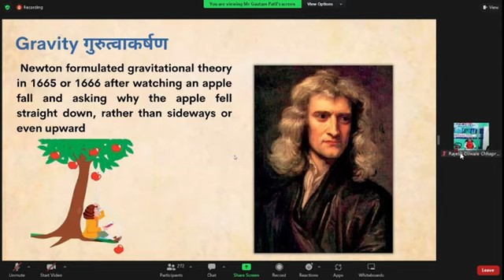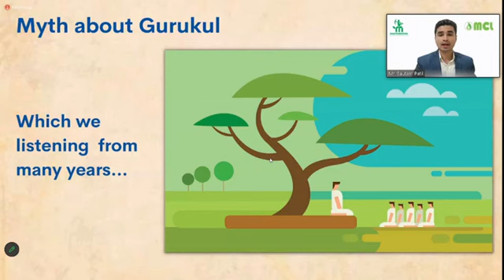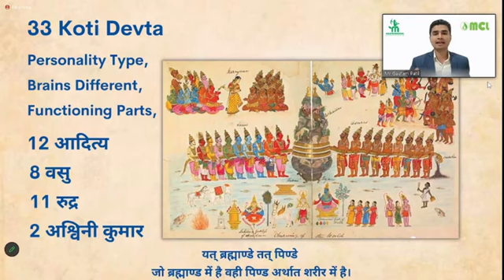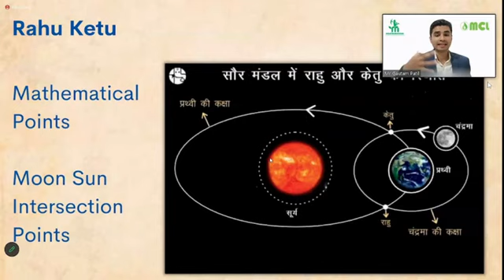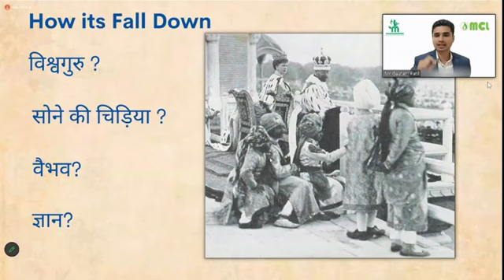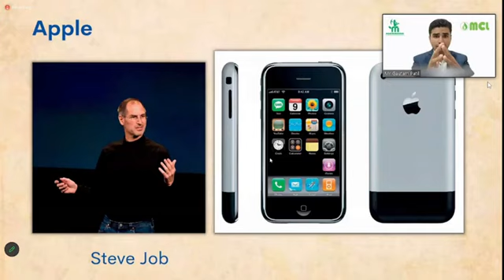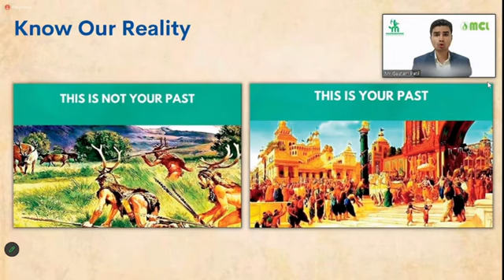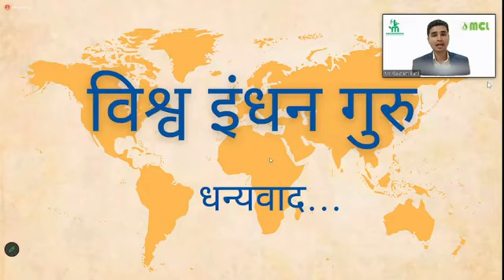Overall physical, mental, and spiritual development Only through The Vedic education system! GURUKUL